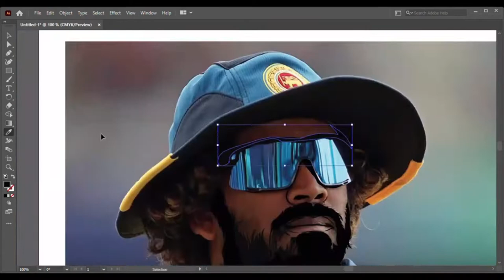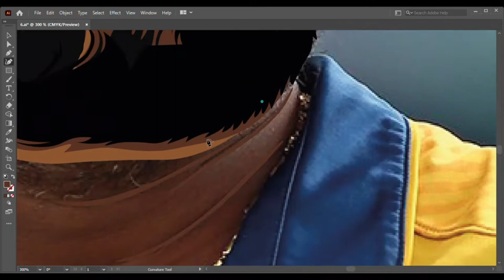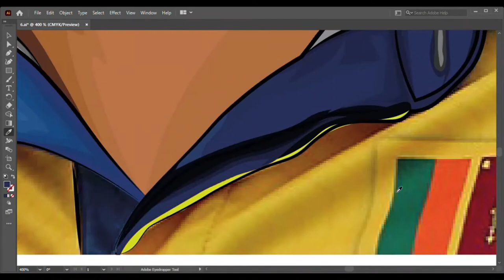Sri Lankan former cricketer Lasith Malinga speed vector art 😊❤️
Lasith Malinga is a Sri Lankan former cricketer and he is the highest wicket taker in IPL 🔥❤
The image below is a vector art I did for such a great player.